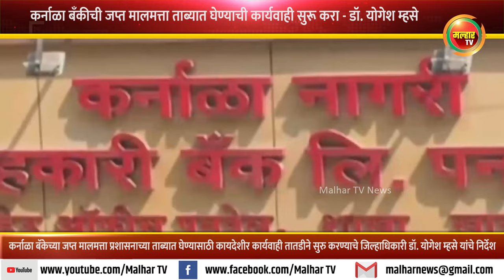कर्नाळा बँकीची जप्त मालमत्ता ताब्यात घेण्याची कार्यवाही सुरू करण्याचे जिल्हाधिकाऱ्यांचे आदेश !!!